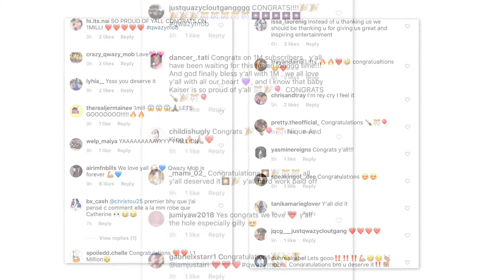Nique And King Hit One Million Subscribers